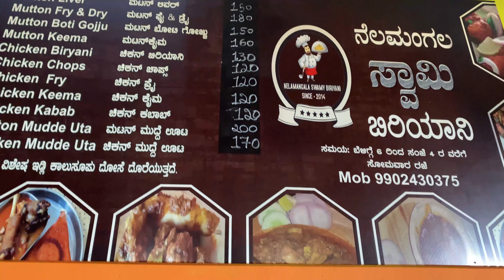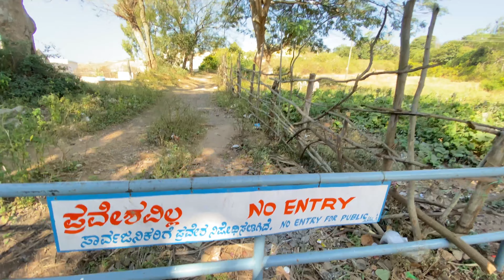Morning ride to Hunt biriyani | Nelamangala swamy biriyani | DD hills | Himalayan ride